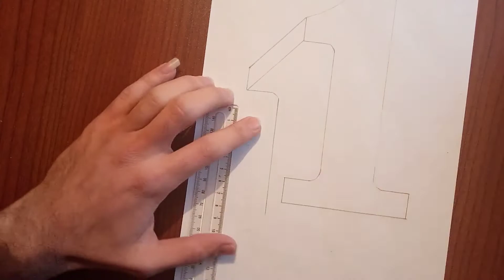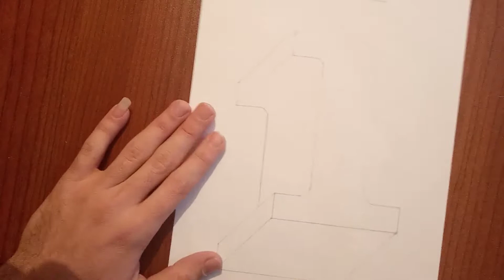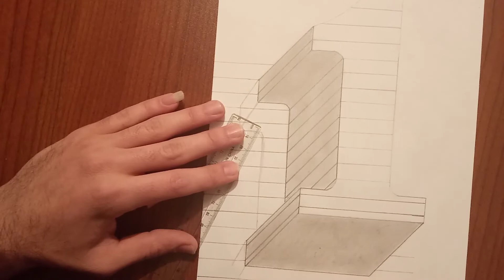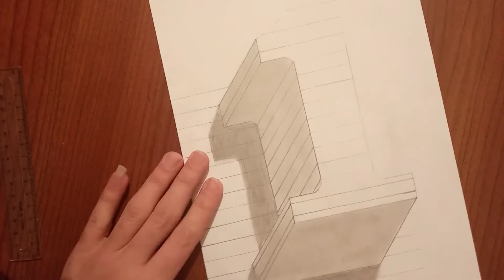MAGIC ON PAPER. DRAW 3D "1". OPTIC ILLUSION. OP ART